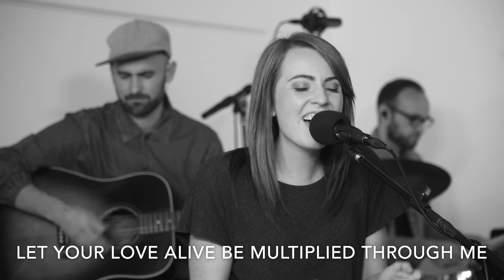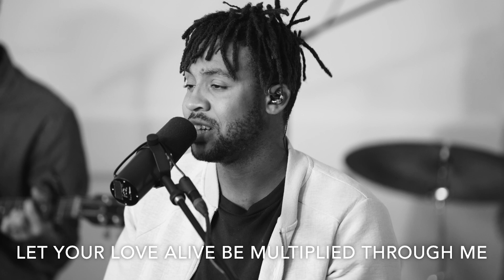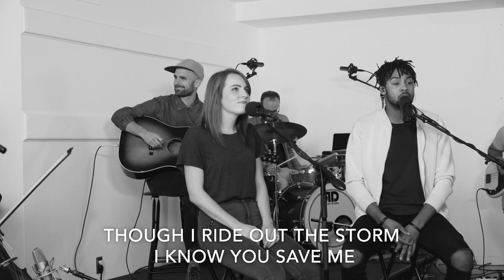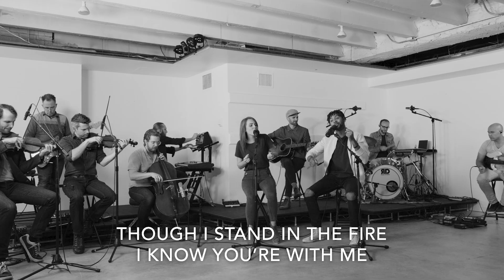Love Alive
The song ‘Love Alive' is from The Westwood Worship Collective's 2019 EP, "Multiply.”